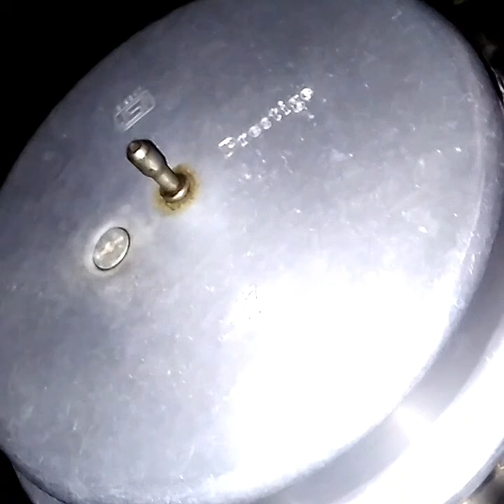🍡Vegetable Briyani😍🍚 Using Daily Use Rice🌾🍅